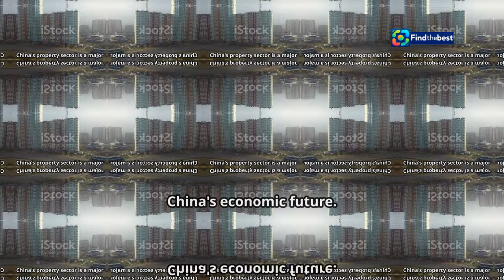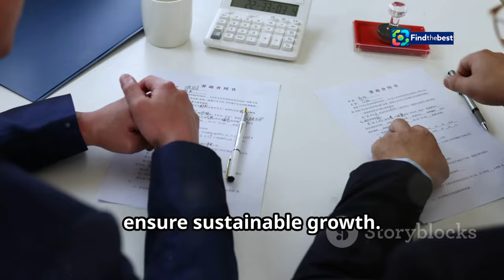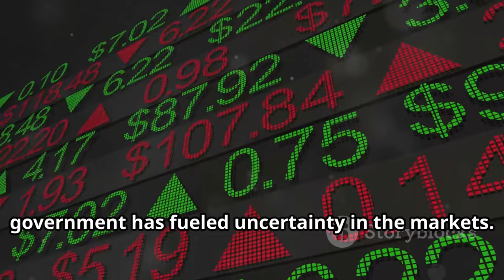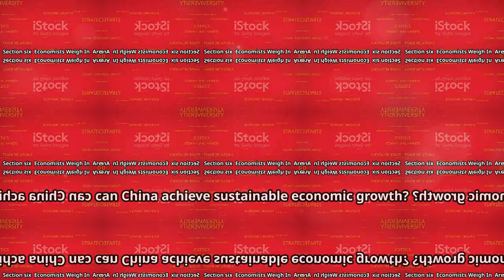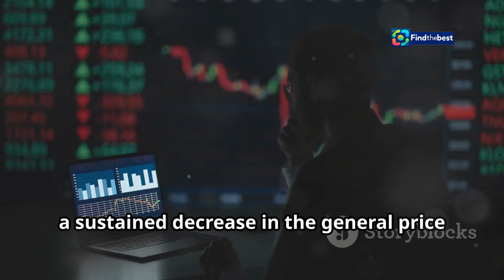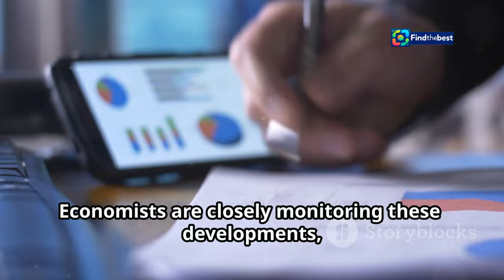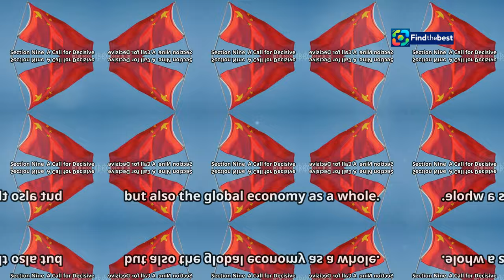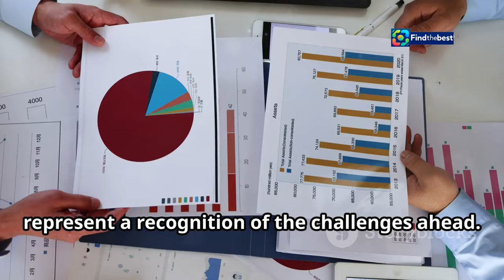China’s Economic Moves: Are They Enough to Combat Deflation?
OUTLINE:
00:00:00 What's Happening?
00:00:45 Is it Enough?
00:01:25 Can They Deliver?
00:03:09 A Lack of Urgency?
00:03:50 Why is it Key?
00:04:35 Are the Measures Sufficient?
00:06:22 A Looming Threat?
00:08:14 What Happens if China Falters?
00:09:00 China's Choice
00:09:47 Join the Conversation
00:10:09 What's Next?

🌍💼 In today's video, we dive into the latest developments in China's economy and what they mean for the global market! 📉💰

China has announced new support measures aimed at revitalizing its struggling economy, particularly focusing on the slumping property sector and the challenges faced by local governments. 🏢🇨🇳 However, leading economists are left wanting more! 🤔🔍

Join us as we explore:
- The recent statements from Finance Minister Lan Fo’an. 🗣️📊
- What these fiscal stimulus measures might mean for consumers and investors alike. 📈💸
- The urgent need for increased consumption to steer the economy back on track. 🚀🛒